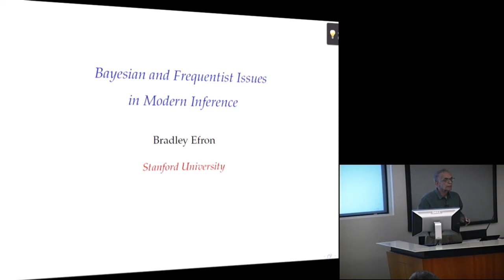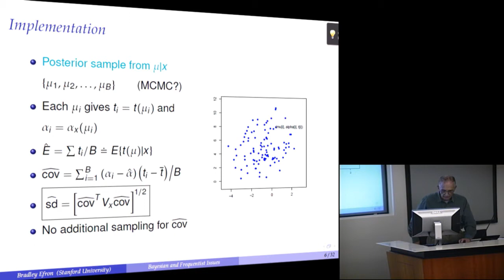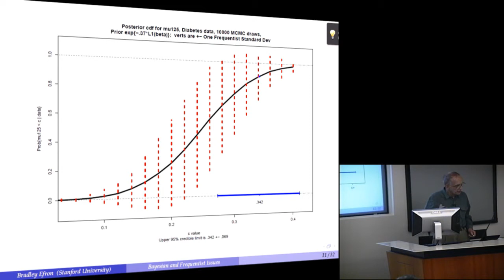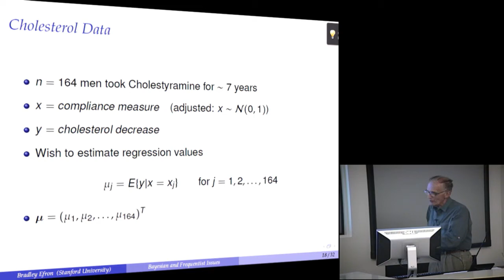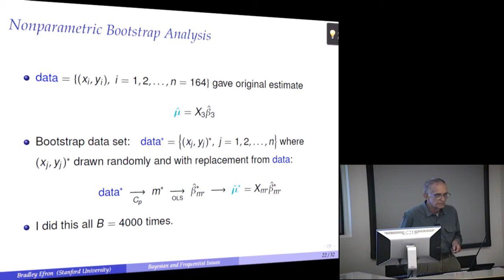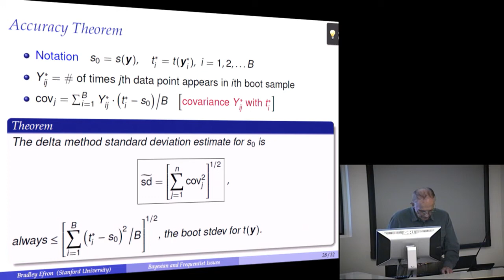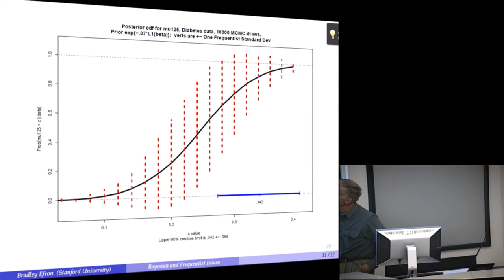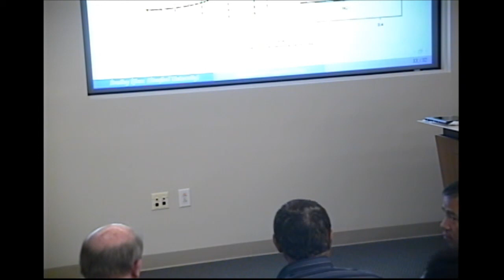Bayesian and Frequentist Issues in Modern Inference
Bradley Efron, PhD
Max H. Stein Professor of Humanities and Sciences
Professor of Statistics, Stanford University